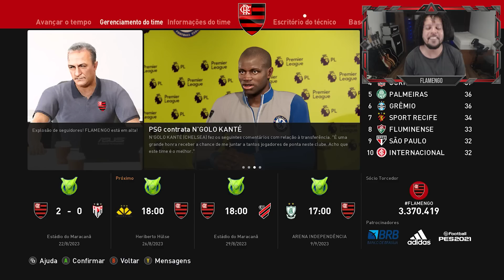O GOL DE DIBU MARTÍNEZ PELO FLAMENGO EM PLENO MARACANÃ, HISTÓRICO!!! - PES 2021 - MASTER LEAGUE #90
Master League com o time do FLAMENGO com o técnico Dorival Júnior, no Patch BMPES.

🖥️ Meu PC

✔️ 16GB RAM
✔️ SSD 2T
✔️ Windows 10